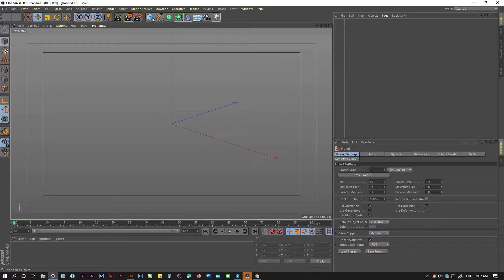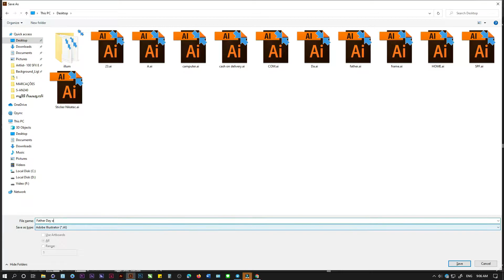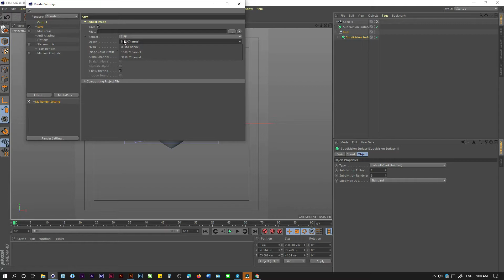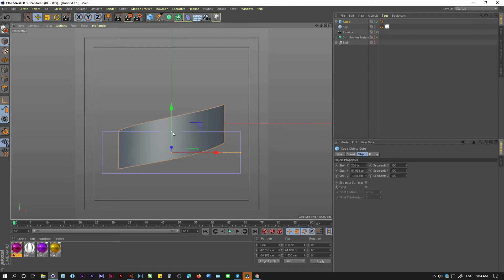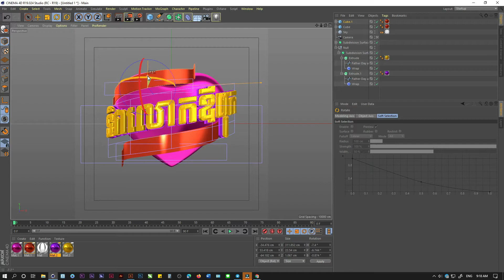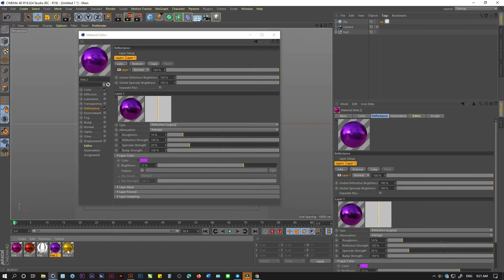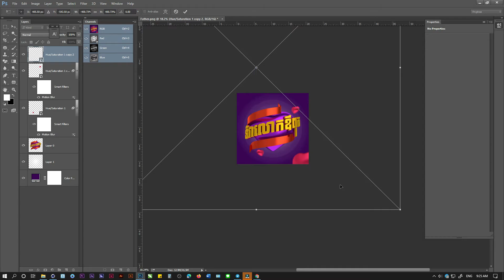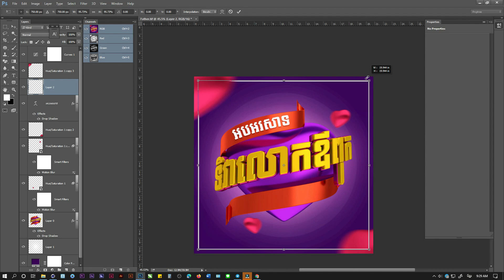Happy Father's Day Design In Cinema 4D With Adobe Photoshop CC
Hello everyone, welcome to Channel Dara Graphic. Create a channel to share the knowledge I have with you in the design section. Like Adobe Illustrator CC, Adobe Photoshop CC.